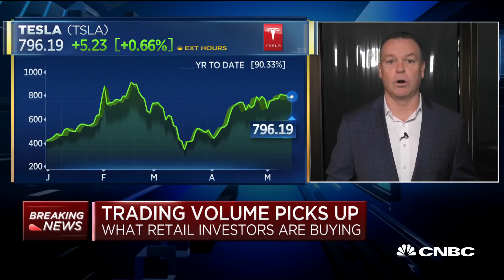Retail investing is up during the pandemic — Here's what people are buying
Retail investors have doubled their trading activity during the pandemic. Online brokers cite people spending more time at home, market volatility, and zero-dollar commissions. According to TD Ameritrade, some of the most popular stocks among retail investors last week were Tesla, Apple, Beyond Meat, Disney and Microsoft, and they're also sticking with American Airlines and Delta. J.J. Kinahan, chief market strategist at T.D. Ameritrade, and CNBC's Mike Santoli join "Squawk Box" to discuss.

CNBC TV